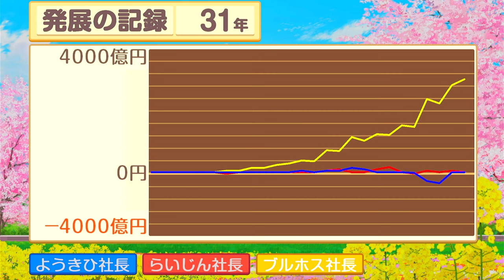エロ警報！放送禁止用語を平気で宣伝する危険TV31年目【桃太郎電鉄 〜昭和 平成 令和も定番!〜】